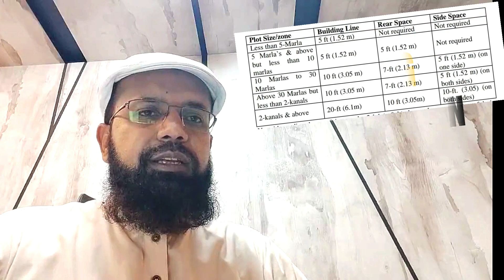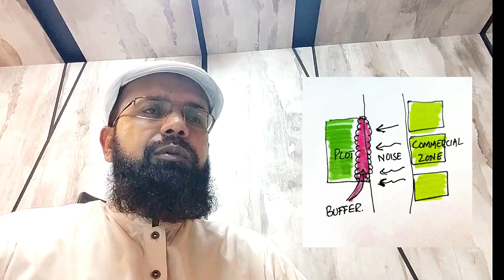Several architectural considerations, When purchasing a plot for construction.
When purchasing a plot for construction, it is essential to consider various architectural factors to ensure a successful and harmonious building project. Hashim Mahmood, Principal Architect at IHA Design Works, recommends the following considerations:

Site Analysis:

Conduct a thorough site analysis, considering factors such as location, climate, topography, and surrounding context.
Evaluate the views, solar orientation, prevailing winds, and natural features that can influence the design.

Zoning and Building Regulations:

Understand the zoning regulations, building codes, and restrictions imposed by local authorities.
Ensure that the plot is suitable for your intended use and that you can comply with the necessary regulations.

Soil Conditions and Geotechnical Considerations:

Conduct soil testing to determine the soil type, bearing capacity, and potential for settlement.
Consider any geotechnical challenges that may affect the foundation design or require additional engineering solutions.

Natural Elements and Sustainability:

Embrace sustainable design principles by integrating renewable energy systems, rainwater harvesting, and efficient use of resources.
Consider the site's natural elements, such as mature trees, water bodies, and natural ventilation, and incorporate them into the design.

Neighborhood Character and Context:

Study the neighborhood's architectural style, scale, and character to ensure that your design is harmonious with the surroundings.
Respect the context by considering setbacks, privacy, and maintaining the area's visual integrity.

Budget and Project Feasibility:

Evaluate the financial feasibility of the plot and the potential costs associated with site preparation, construction, and infrastructure development.

Assess any additional expenses, such as land acquisition, legal documentation, or permit fees.

By considering these architectural factors, you can make an informed decision when purchasing a plot and ensure that it aligns with your design aspirations and functional requirements. Consulting with a qualified architect, such as Hashim Mahmood at IHA Design Works, will provide valuable insights and expertise to guide you through the process and create a successful architectural project.